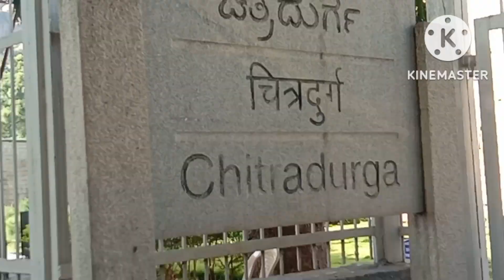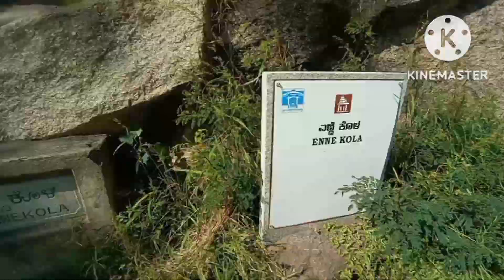we r in chitradurga kote🤩 PART 2 ||surabhi vlogs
if u like this vlog make sure to subscribe to my channel and don't miss to hit bell icon so that u would never miss any updates from my channel and don't miss to subscribe.